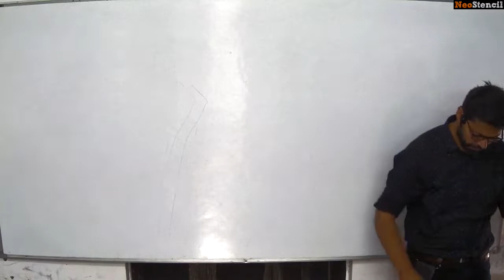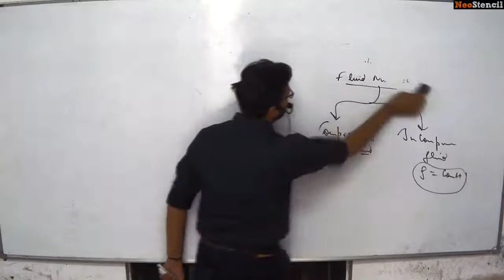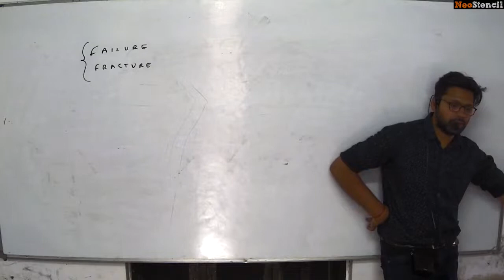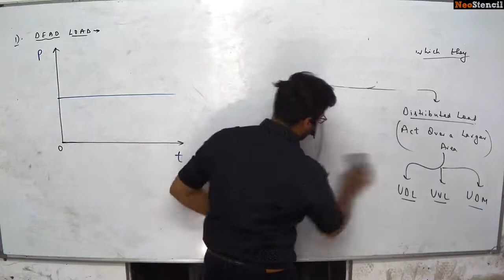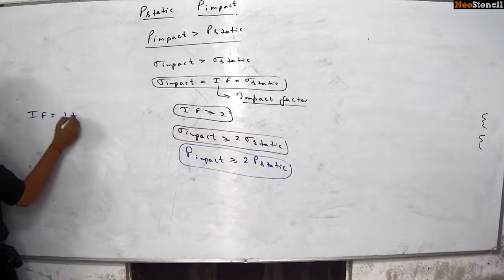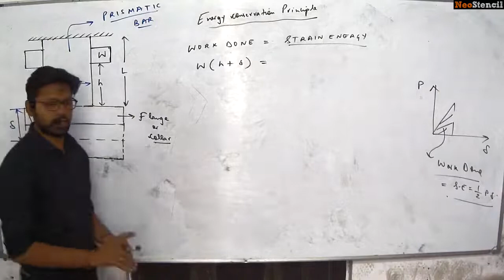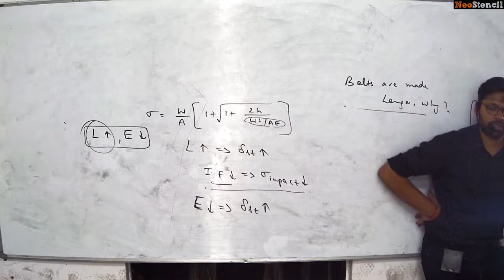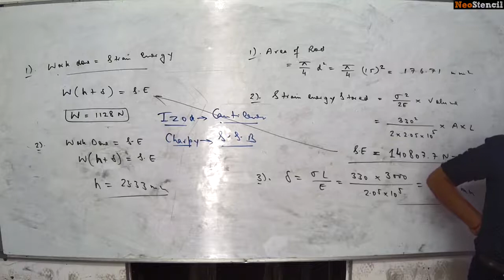Strength of Material | Engineering Career Tutorial I NeoStencil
In this session, ECT Faculty Team is discussing important points on SOM

About Engineering Career Tutorial
"Engineering Career Tutorial was established in the year 2007 with a motive to provide quality education, training and guidance to all engineering graduates of India. ECT is a premier institute for preparation of post engineering competitive examinations of varying kinds – GATE, IES, SSC-JE, BSNL-JTO/TTA, RPSC-AEn, PWD, RSEB, PHED etc. The Institute Has Given Excellent Results Particularly in all Engineering Competitive Exams."

RRB - JE (Civil Engg.) - English Medium Course for Railway Exam